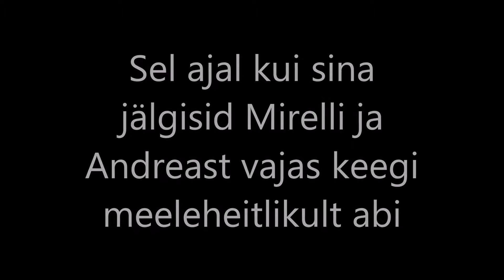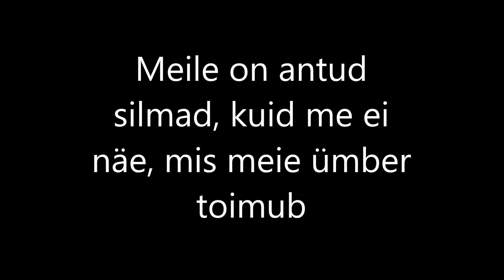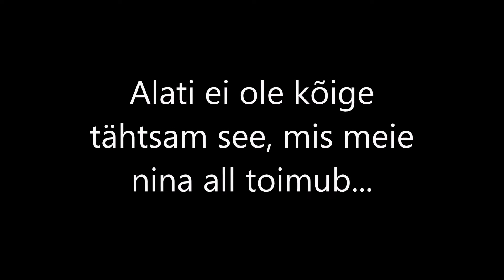Mirell & Andreas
Uus normaalsus pole normaalne